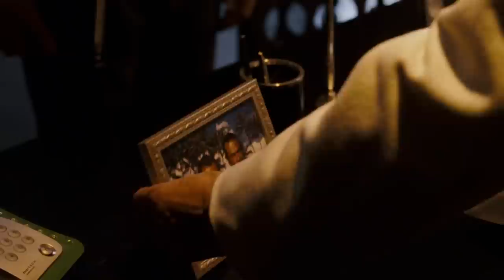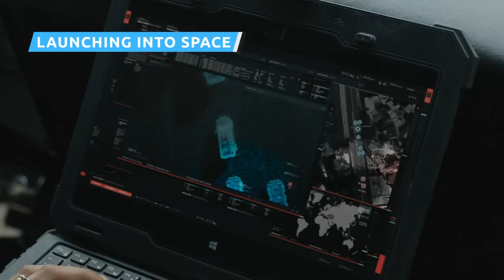Sean's Entire Fast & Furious Backstory Explained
While Sean Boswell may not have left an enormous stamp on the "Fast and Furious" franchise, his own story in "The Fast and the Furious: Tokyo Drift" is actually pretty packed. From juvenile delinquency to being crowned Tokyo's newest Drift King, here's Sean's "Fast and Furious" backstory explained.

Always a drifter | 0:00
The last straw | 1:15
Sean heads to Tokyo | 1:55
Tokyo drifting | 2:30
Han teaches Sean | 3:39
Sean's best friend | 4:48
Taking things slow | 5:41
In over his head | 6:29
Betting it all | 7:30
Meeting Dominic Toretto | 8:38
Relocating to Germany | 8:56
A rocket-powered Pontiac Fiero | 9:47
Launching into space | 10:22
Reunited with Han | 11:08